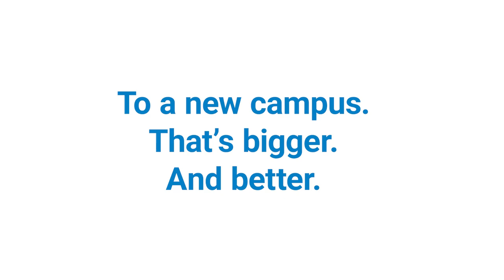DAYANANDA SAGAR UNIVERSITY